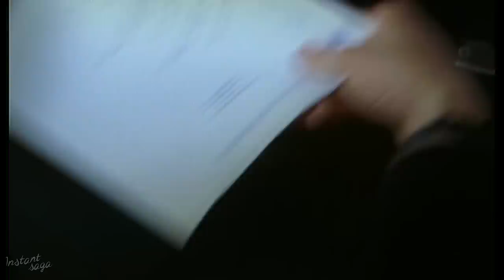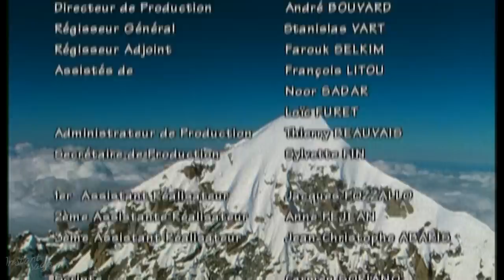La Kiné - Épisode 6 - Retour au sommet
Sur une arête de haute montagne, Paul Forti, 24 ans, un jeune grimpeur, décroche brusquement... Il est rapatrié en hélicoptère à la Clinique Blanche.
La Kiné est une série télévisée française en 10 épisodes de 90 minutes, créée par Thierry Lassalle et diffusée entre le 11 février 1998 et le 9 juin 2003 sur France 2.
Charlotte Kady : Anne Belfond
Didier Bienaimé : Dr Stéphane Tellier
Emmanuelle Bataille : Mathilde
Firmine Richard : Esther
Patrick Rocca : Docteur Leroux
Jacques Penot : Thomas Garnier
Julien Sergue : Sébastien Garnier
Marco Bisson : Arnaud Klein
Corinne Dacla : Florence Forclaz
Luis Issermann : Frédéric Forclaz
Christian Brendel : Beaumont
Philippe Bardy : Gil Dunez
Sandrine Blancke : Émilie
Pierre Malet : Marc Bellein
Heidi Brouzeng : Catherine
Eric Viellard : Gérard Senz
Philippe Bizari : Fabien
Sabine Naud : Victoria
Elsa Pasquier : Laurence
Marc Adjadj : Docteur Gray
Meiji U Tum'si : Rose
Aurélien Recoing : Dr Stopira
Jacques Martial : Roland